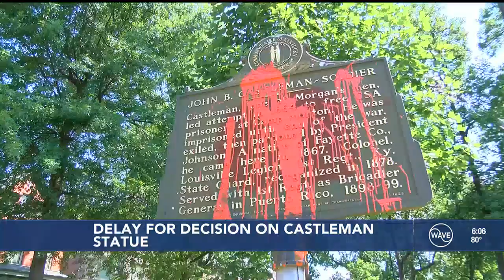Fate of John B. Castleman Monument in Louisville remains in court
The John B. Castleman Monument will stay in storage for now, after a Louisville judge gave the city more time to decide what it wants to do.